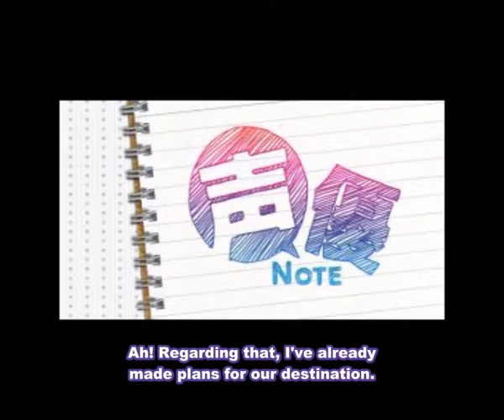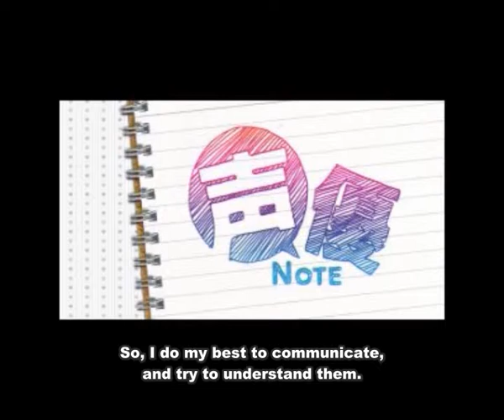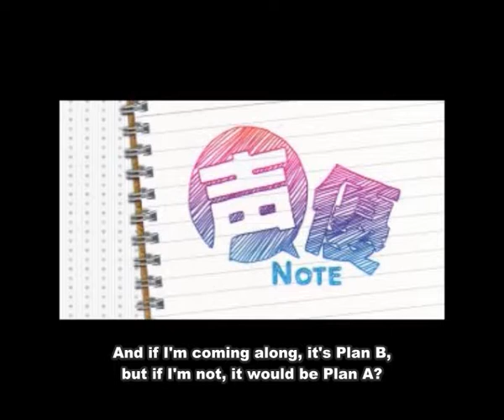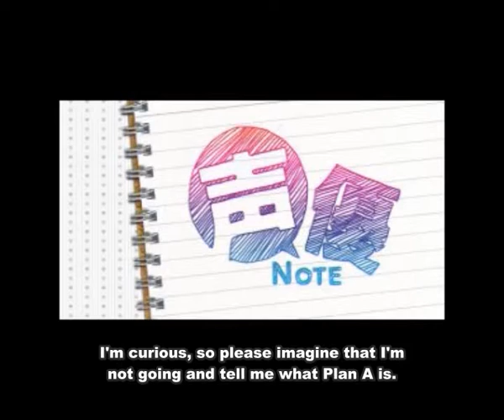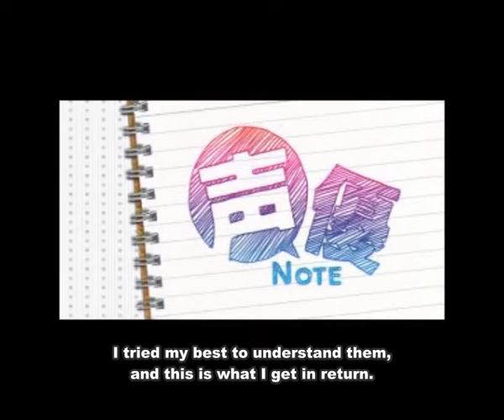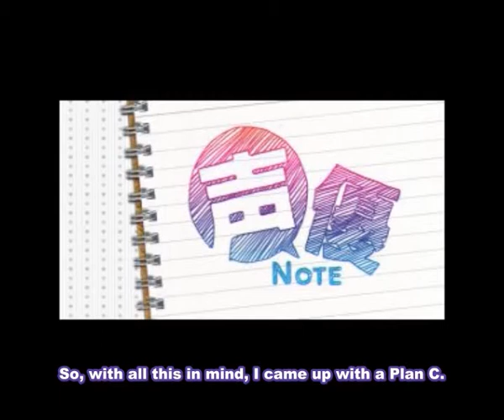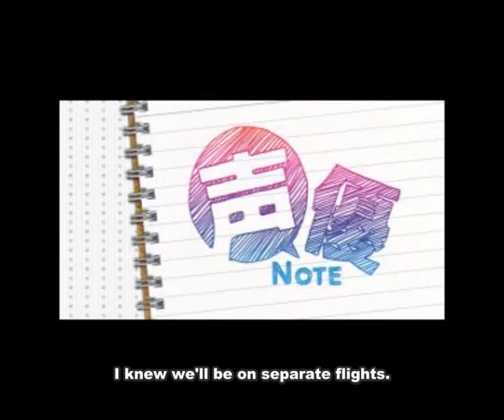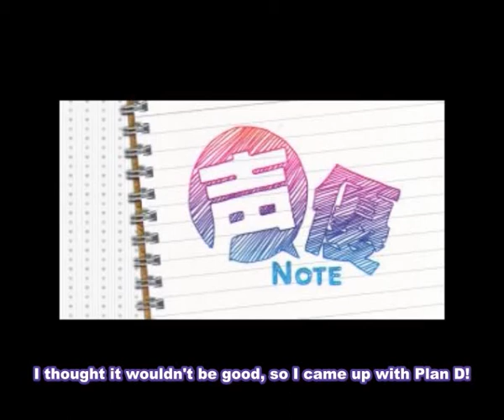100918 Seiyuu Note Short Drama #11: Plan B (Masaki Kaoru, Shiraishi Minoru)